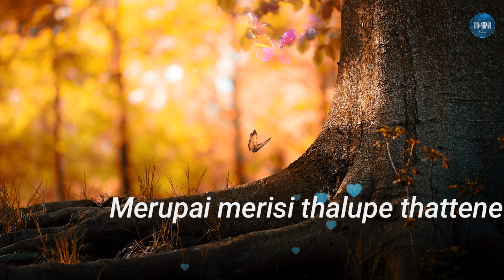Manase guvvai yegisenamo | Naa peru shiva movie song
Credits owned by respective content owners,
the photo and audio are  not owned by ourselves,